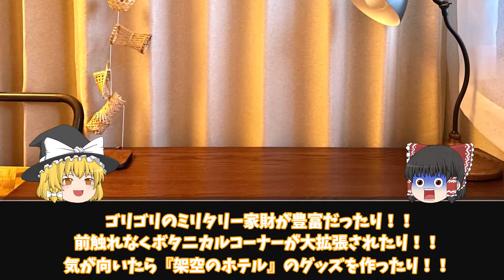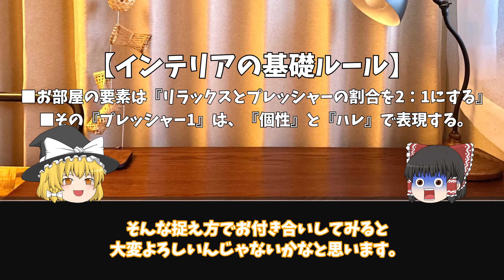【グランフロント攻略戦】：梅田のインテリアショップはどこ？｜【おすすめ家具・雑貨店】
■【グランフロント攻略戦】梅田のインテリアショップはどこ？｜家具・雑貨店は『ニトリ』『IKEA』『無印良品』だけじゃない

※※※後日追記※※※
動画内でご紹介しました『イデーショップ梅田店』は2023年1月31日に閉店しましたので、お出かけの際はご注意くださいませ。大好きだったのに悲しい……関西にまた来てね……。

※ゆっくり動画・未収録エピソードも多数です。よかったらどうぞ～。

※2600ページを圧縮！
忙しい人のための【ポケットブック】発売しました。

▼【トレンドの歴史解説】：インテリアは『流行』を追いかけなくていい

▼【インダストリアルで使える】：おしゃれな家具ブランド『一挙紹介』！

▼【インテリアの予算配分】：お金をかけるべき家具・雑貨はどれ？